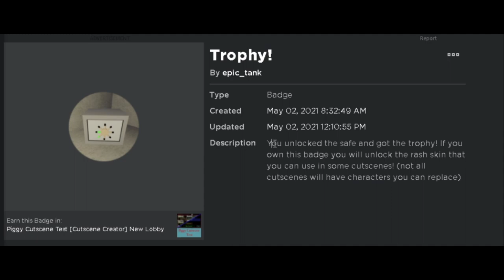How to get the Trophy Badge in Piggy Cutscene Creator!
Hope you got it and I hope this was helpful!

Music Used
One Third - NCS
Puzzle NCS